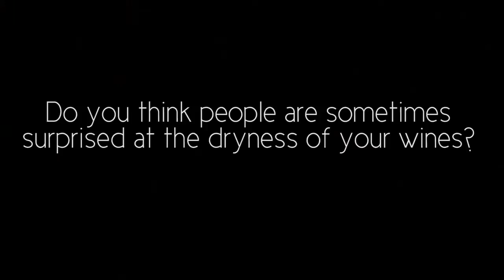JAMESSUCKLING.COM - Alsace - Domaine Josmeyer - The Style of Josmeyer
As Céline Meyer, co-owner and managing director of Josmeyer, explains in the video, at Josmeyer they aim to make dry, straightforward wines that can go with food.